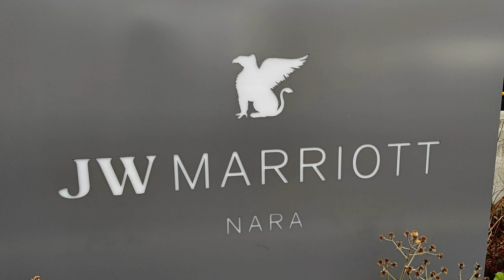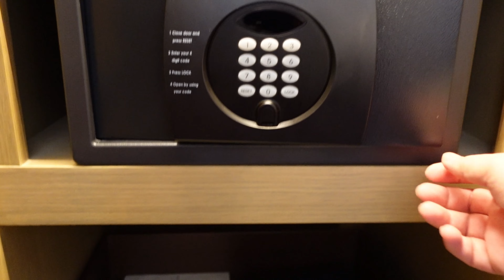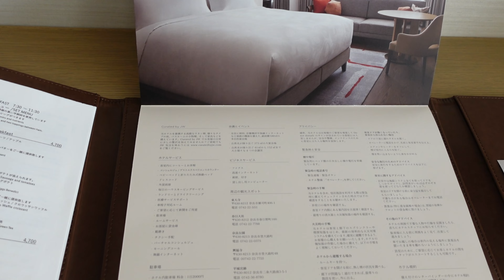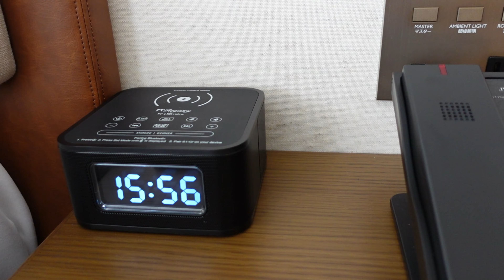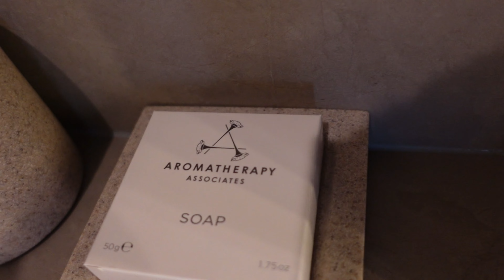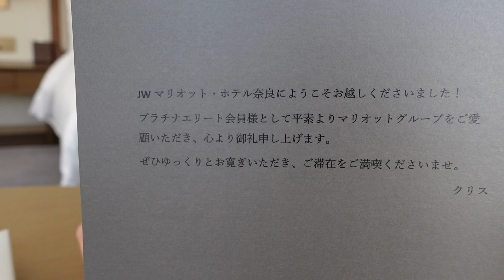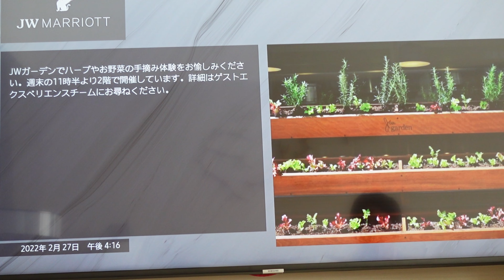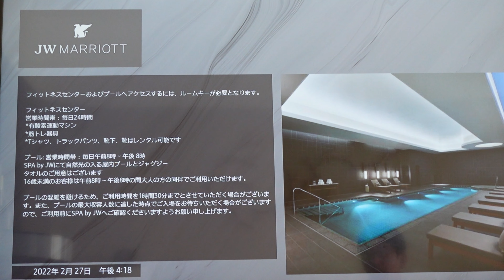【夫婦旅行】グリフィンジュニアコーナースイート宿泊『JWマリオット・ホテル奈良（JW Marriott Hotel Nara）』おすすめ奈良宿泊ホテルvlog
奈良旅行で宿泊したホテル『JWマリオット・ホテル奈良』
（JW Marriott Hotel Nara)のグリフィンジュニアコーナースイート
のお部屋に宿泊。豪華お部屋の様子のvlogです
　国内にマリオットブランドのホテルはいくつかありますが
最高峰である「JWマリオット」ブランドは奈良県だけで
サービスも最高素敵なおすすめホテルでした

おいしそう！

■動画目次■
0:00オープニング
0:41お部屋へ
14:46動画紹介

JWマリオット・ホテル奈良
奈良県奈良市三条大路１丁目１番１号

「Happy_days」他　Make a field Music

　　　　　　　　　　　　ともちん